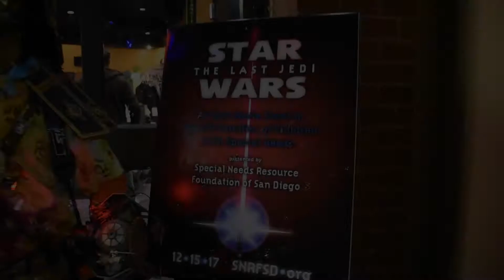Movie Night Fundraiser For Families with Special Needs!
Join the Special Needs Resource Foundation for a night of block buster fun and help families with special needs.